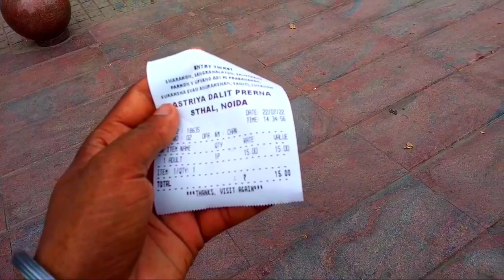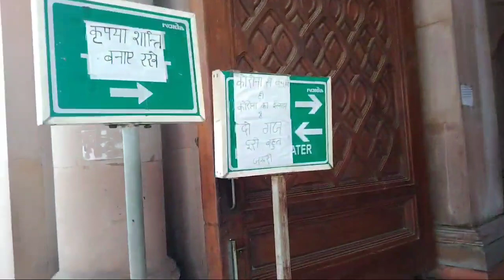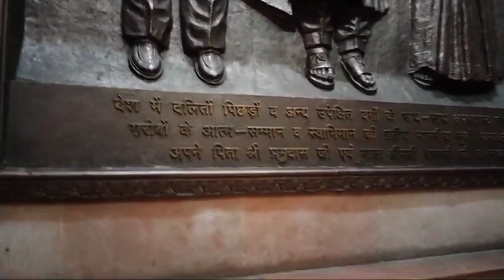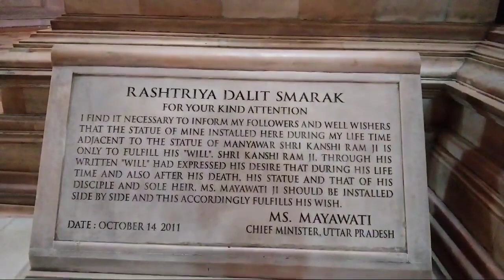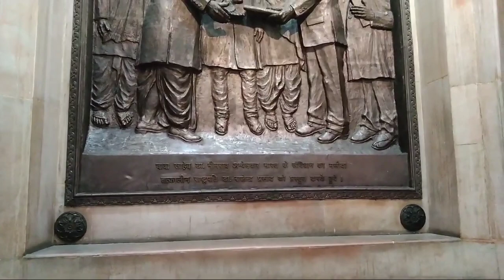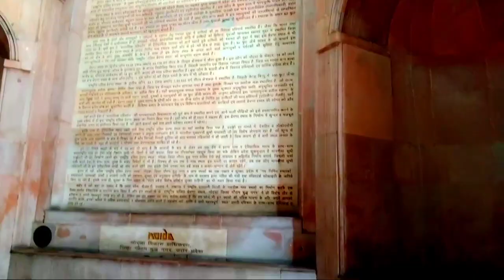Noida ka Ambedkar Park Bahut Sundar 🌆🌆😀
From _ Ghaziabad Uttar Pradesh(INDIA)